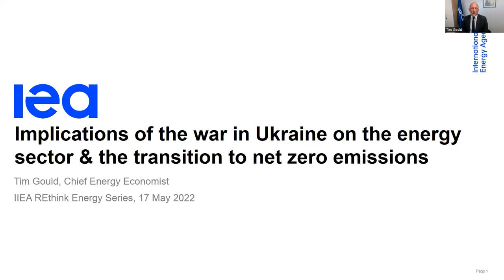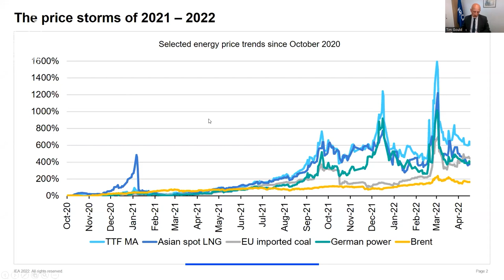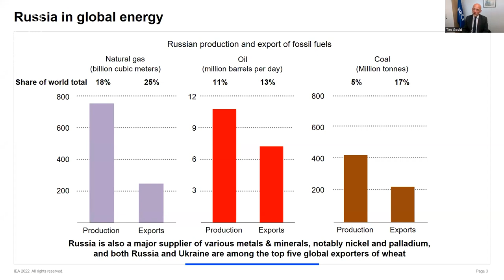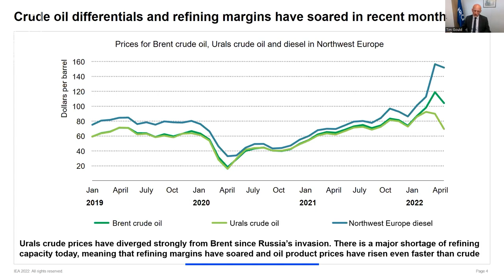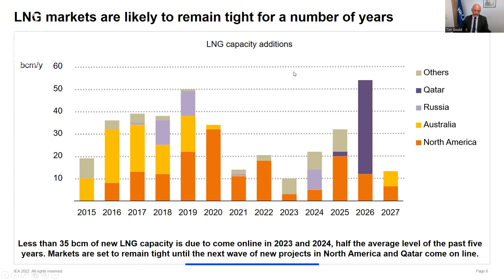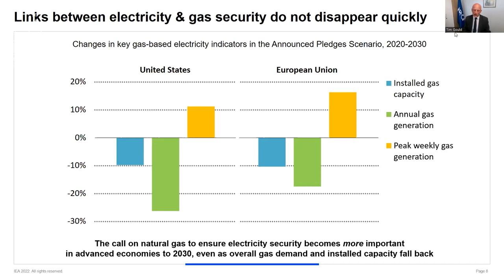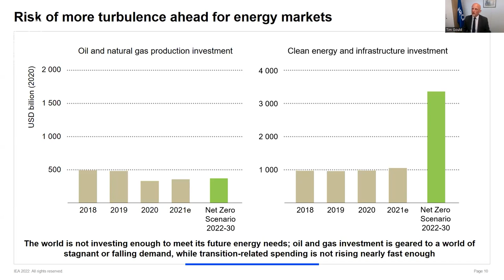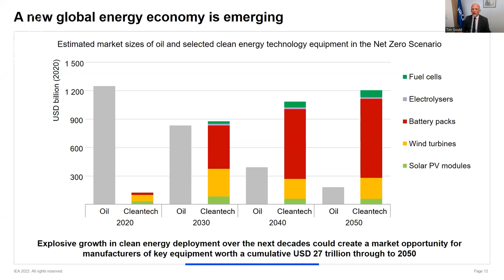The Geopolitics of Energy in Europe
This event is part of the Rethink Energy series, which is co-organised by the IIEA and ESB. On this occasion, Tim Gould, Chief Energy Economist at the International Energy Agency, assesses the geopolitics of energy in Europe following Russia’s invasion of Ukraine in February 2022. Mr Gould analyses the ways in which Europe can reduce its reliance on Russian energy imports. The war on Ukraine has had a significant impact on the energy sector and Mr Gould considers whether this conflict might expedite or delay the transition to net zero emissions.

About the Speaker:

Tim Gould was appointed Chief Energy Economist of the International Energy Agency (IEA) in 2021. In this role, he provides strategic advice on energy economics across a wide range of IEA activities and analysis. Mr Gould is also Head of the Division for Energy Supply and Investment Outlooks, in which capacity he co-leads the World Energy Outlook, the IEA’s flagship publication. At the IEA, he oversees the Agency’s work on investment and finance, including the World Energy Investment report. Mr Gould joined the IEA in 2008, initially as a specialist on Russian and Caspian energy. Prior to joining the IEA, Mr Gould worked on European and Eurasian energy issues in Brussels and has ten years of experience in Eastern Europe, primarily in Ukraine.